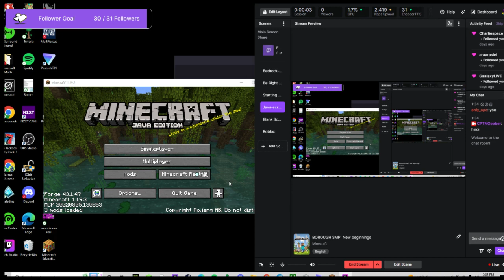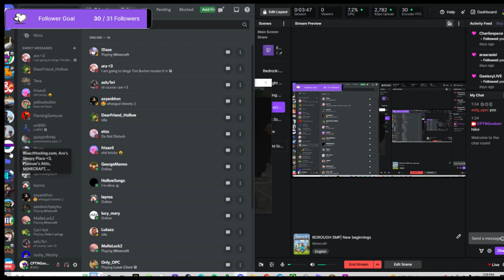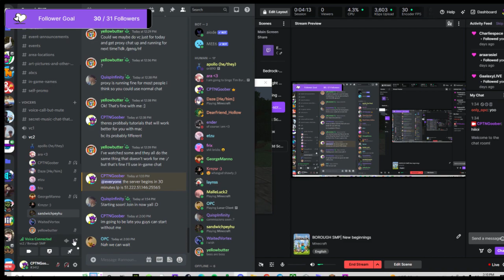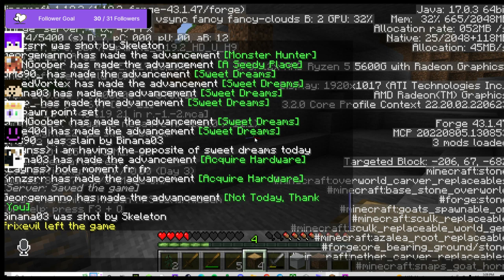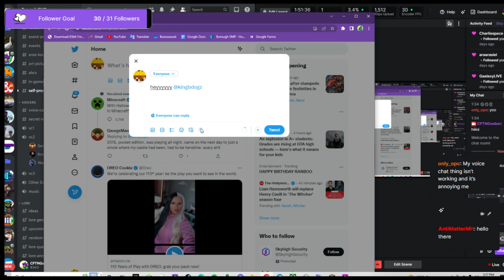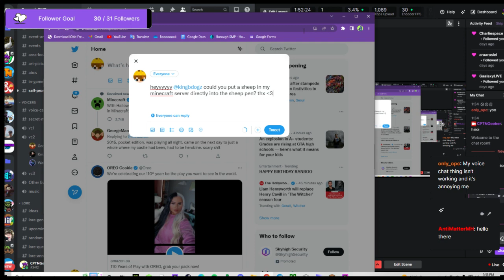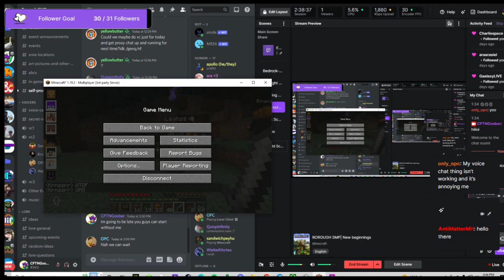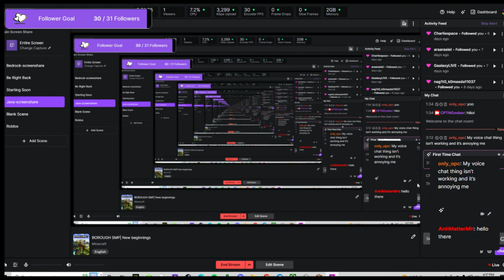BOROUGH SMP| New beginnings | Minecraft 1.19.2 survival gameplay!